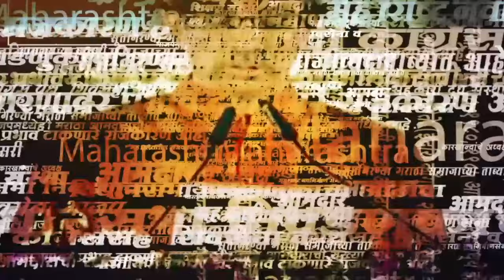Jayant Patil Full Speech | मुंबईला ग्रहण लावण्याचं काम.., पाटलांनी भाजपला धारेवर धरलं!| SAAM TV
राष्ट्रवादी काँग्रेस शरद पवार गटाचे नेते जयंत पाटील यांनी मुंबईच्या सभेतून भाजपवर टीका केली आहे. तुमच्या खिशातून किती पैसे काढण्यात आले याचा विचार व्हायला हवा. आज मुंबईला ग्रहण लावण्याचं काम भाजपाने केलं, असं जयंत पाटील म्हणाले. | PRD